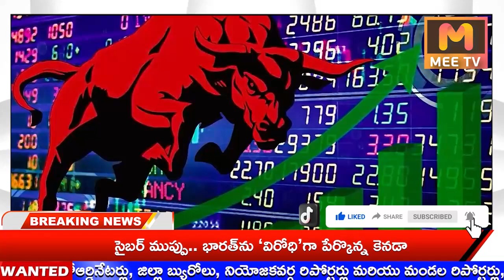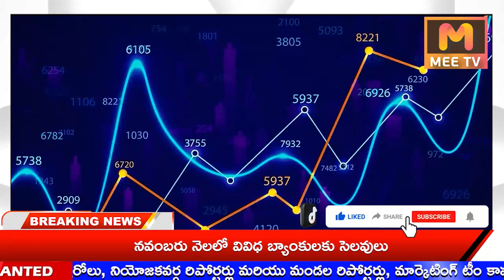MEE TV||BULITEN 02-11-2024